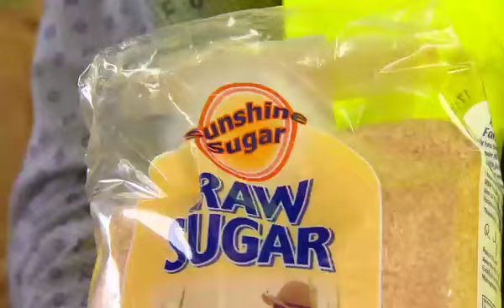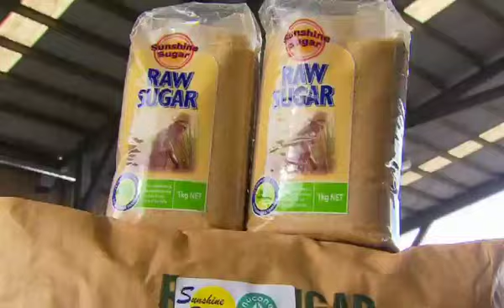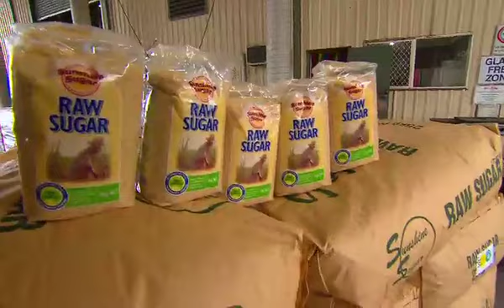Nutrition Innovation - Nucane in production at Sunshine Sugar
Founder David Kannar at the Condong Mill in Northern NSW talking about our less processed, less refined, low GI, more natural sugar brand Nucane designed to be  a white refined sugar replacement.

Originally aired on Feb 26th on the Today Show. Our thanks to Channel 9 Australia for the footage.

Nutrition Innovation technology empowers global mills and refineries to produce raw low GI sugar (at industrial scale) as a one-for-one replacement for white refined sugar.

This innovation unleashes the development of better, healthier food & beverage products.

We create partnerships in the battle to combat the global obesity & diabetes epidemic through research, development and the adoption of low GI sugar in consumer products.

Providing a solution to governments, producers, industry, manufacturers and consumers – from farm to plate.

Let's make the world a healthier place.